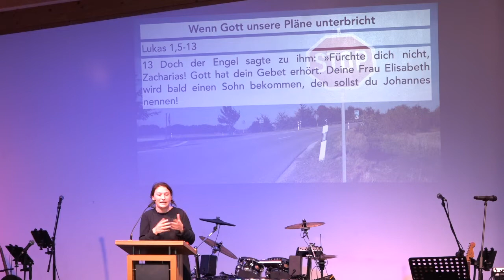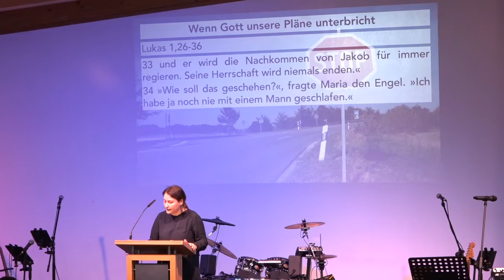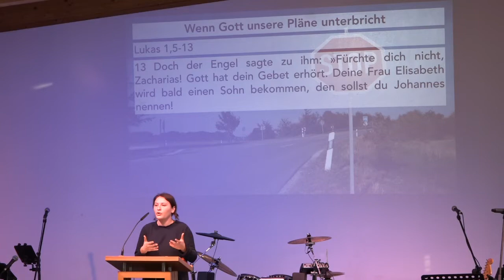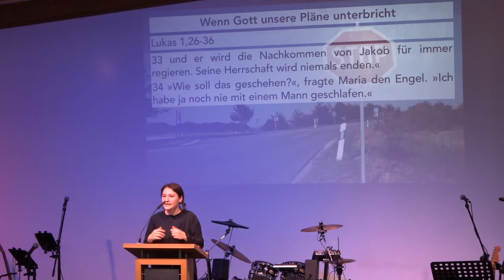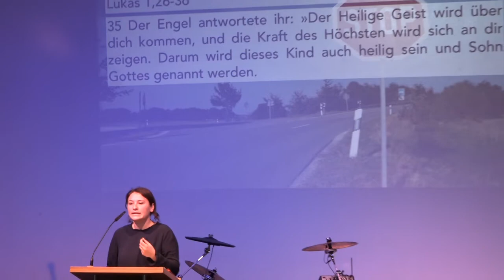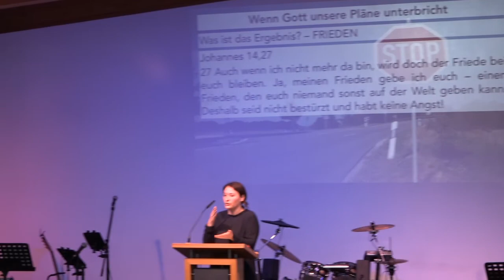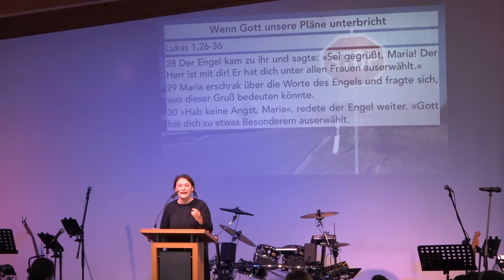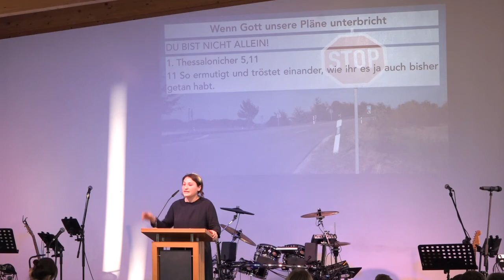Wenn Gott unsere Pläne unterbricht – von Alessia Hilbig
Diese Predigt wurde am 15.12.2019 in der Evangelischen Freikirche Kreuzheide Wolfsburg gehalten.

Unser Gottesdienst findet jeden Sonntag 10 Uhr statt.

Musik-Intro Rechte:

Ft: subdes2;kidjazz;smilingcynic